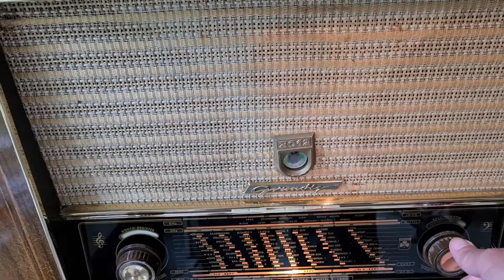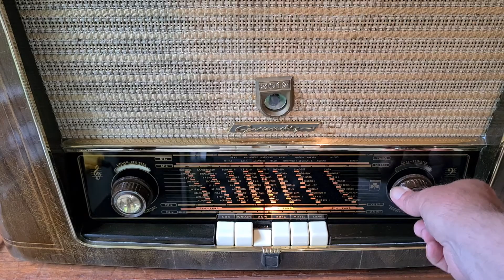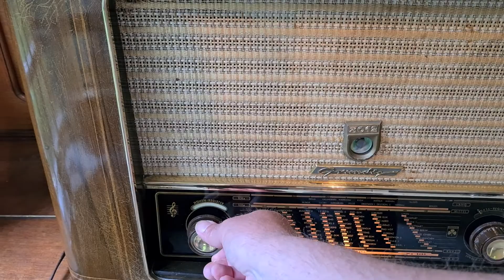Röhrenradio Grundig 3012, EL12, tuberadio, the legendary Butterfly!